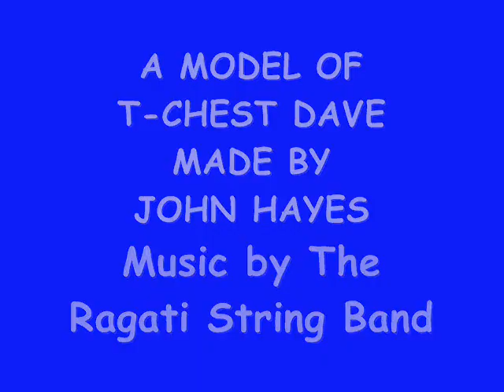MODEL of T- CHEST DAVE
Model of T-CHEST DAVE OF the RAGATI STRING BAND made by JOHN HAYES